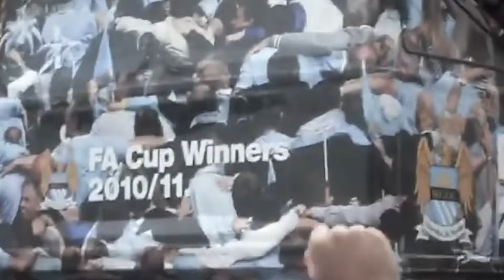Why did BALOTELLI DESTROY his Career?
In this episode we take a look at the career of Mario Balotelli. He had the potential to be the best player in the world, but for most of his career he only showed glimpses of his abilities. Watch the video to find out what went wrong!